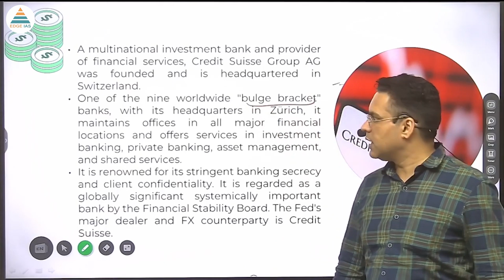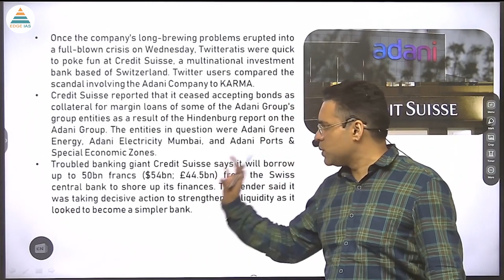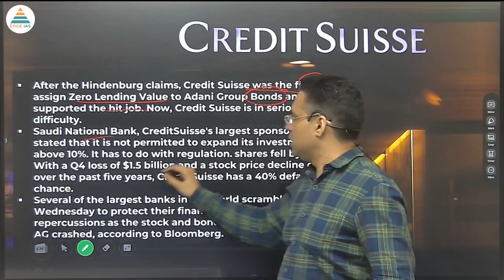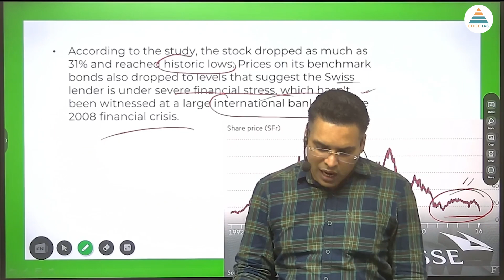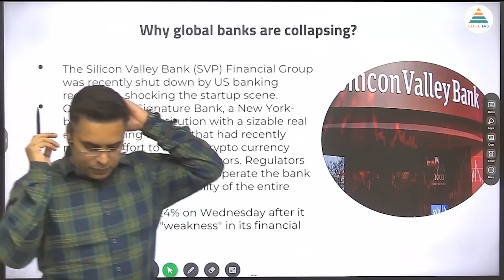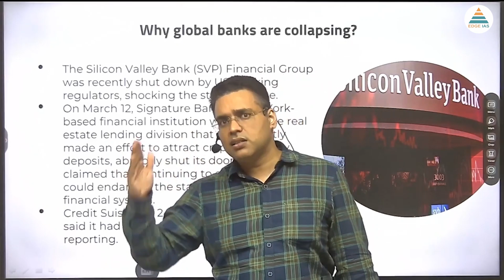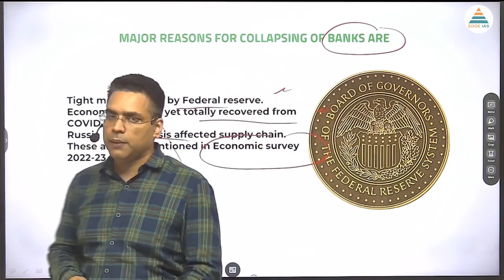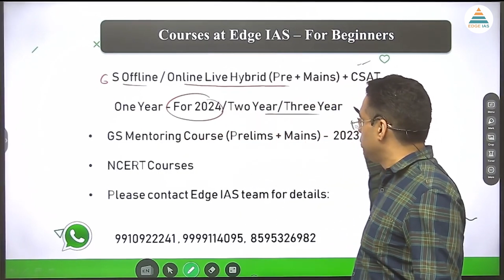Credit Suisse Collapse Explained | Why Global Banks are Failing ? | By- Pramod Sir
The well-known Swiss Bank is under pressure from both its investors and the market in terms of the price of its stock. The danger of a fallout in the global banking system, which is already ripe, is what clients and investors of Credit Suisse are afraid of. It is a problem that Credit Suisse has been attempting to solve for the past five years and one that has caused its stock price to drop by more than 85% from pre-covid. It will be difficult for regulators to permit Credit Suisse to fail because it is a consistently significant player in the financial services industry. The bank has also opened a 50 billion Swiss franc credit line with the Swiss National Bank.

                       Course details

1. Personalised Mentoring
2. Small Batch Sizes
3. Dedicated doubt sessions
4. One Subscription, Unlimited Access
5. Real-time interaction with Teachers
6. Highly updated PDF Notes
7. Full syllabus coverage
8. Watch the lectures anywhere, anytime unlimitedly.

"ias academy" "edgeias" "Edge IAS" "pramod singh history classes" "englishmedium coaching" "best ias coaching centre in delhi" "best upsc coaching centre in karol bagh" "Rau ias academy" "general studies" "history optional classes" "history of india" "best institute for ias" upsc ias "upsc 2023" "upsc strategy" "civil services" "unacademy" "economics 2023" "economics trick" "history flow chart" "online preparation in english"